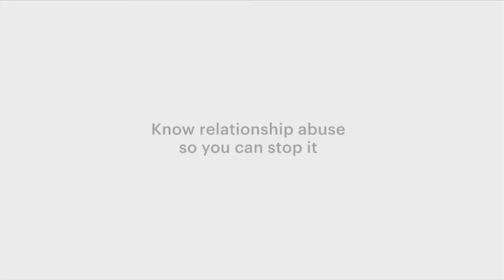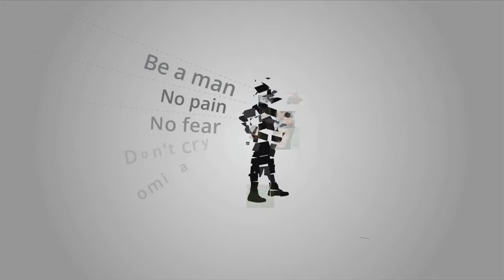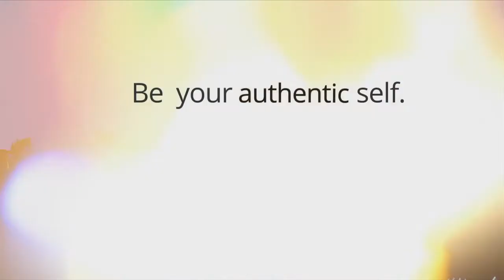Building Mentally Resilient Youth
Resilient adults begin with resilient youth. Today, anxiety leads a host of mental health issues on the rise among young people, with a 20 percent uptick in recent years. Bullying is a prevalent and serious problem in schools. Relationship violence has risen to alarming rates in the U.S. A key to raising resilient adults is raising young people with healthy attitudes towards themselves, one another, and the world around them. Hear from some of the most prominent voices working to create a movement to develop young people with healthy minds, healthy bodies, and healthy relationships. The health of our society—and our economy—depends on it.

Moderator

June Henton
Dean, College of Human Sciences, Auburn University

Speakers

Ted Bunch
Chief Development Officer and Co-Founder, A CALL TO MEN

Nadine Burke Harris
Surgeon General, State of California

Cynthia Germanotta
President and Co-Founder, Born This Way Foundation

Katie Hood
CEO, One Love Foundation

Sherrie Westin
President, Global Impact and Philanthropy, Sesame Workshop